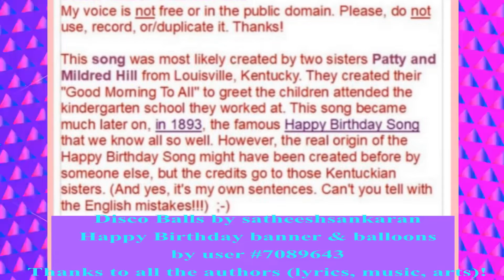🎂 HAPPY BIRTHDAY JULIENNE 🎈 (French Parisian Accent) - 80's Style -